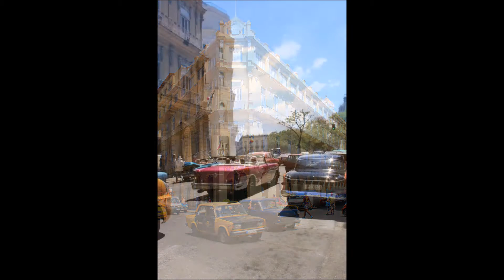HAVANA 2019-CUBA DAY 2! OLD HAVANA, EL CAPITOLIO, MUSEUM OF THE REVOLUTION ,PARQUE CENTRAL,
HAVANA CUBA DAY 2